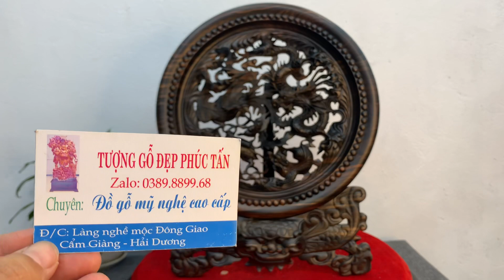ĐĨA PHONG THUỶ CHẠM TỨ LINH - Long Lân Quy Phụng - gỗ mun /Zalo 0389889968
Ý NGHĨA CỦA ĐĨA TỨ LINH TRONG PHONG THỦY MÀ BẠN CẦN BIẾT
Trong văn hóa phương Đông, Tứ linh có giá trị tâm linh rất lớn, ảnh hưởng đến rất nhiều khía cạnh trong cuộc sống.

Ý nghĩa của đĩa tứ linh trong phong thủy
Đía tứ linh là kết hợp 4 linh vật đất trời, mang ý nghĩa là tứ trụ cho gia chủ, giúp hỗ trợ tăng cường công danh, tài lộc, quyền lực, sự trường thọ, cao quý, hạnh phúc, may mắn,...

Để đĩa tứ linh trong phong thủy đạt hiệu quả cao nhất, nên đặt đĩa tứ linh trong phòng khách trên bàn cao hơn 1m, chếch với cửa sổ hoặc cửa chính. Không nên đặt trong phòng thờ và phòng có trẻ nhỏ.

Với ý nghĩa của đĩa tứ linh mang lại mà nó luôn có giá trị cao và thu hút người đối diện, ngoài ra để tạo nên một đĩa tứ linh khắc họa đủ hình dáng, thần thái của từng linh vật trọng một diện tích nhỏ đòi hỏi người thợ phải có tay nghề cao và cẩn thận, tỉ mỉ trong từng chi tiết.